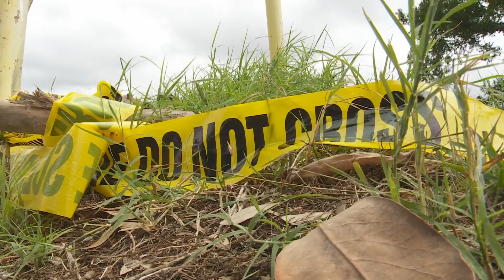Two men arrested made after maintenance man in Kenner killed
Kenner Police have arrested two suspects in the killing of a 66-year-old maintenance man found dead in a Kenner driveway.